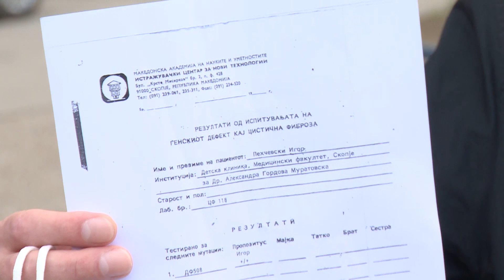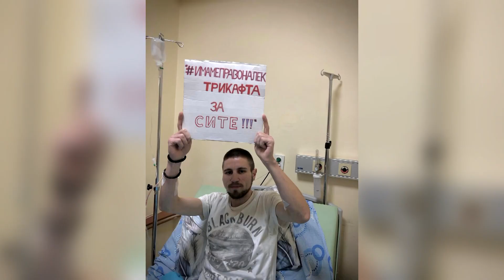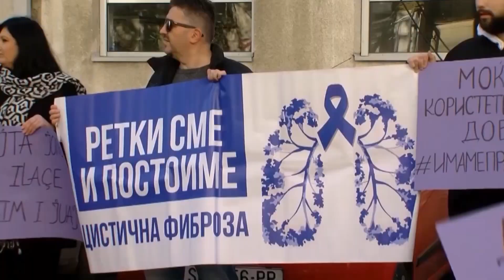Битката за лекот “Трикафта” на Игор Пехчевски прерасна во јавно препукување